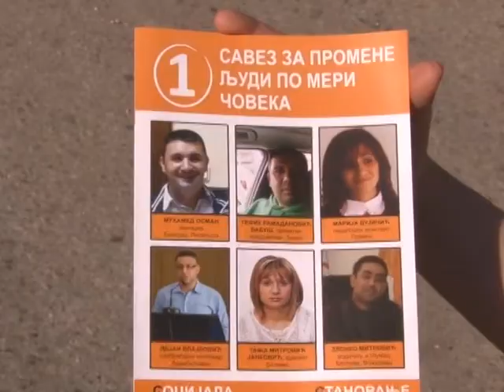Kandidat za Romski nacionalni savet